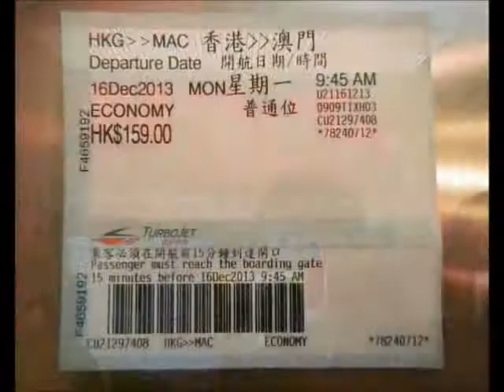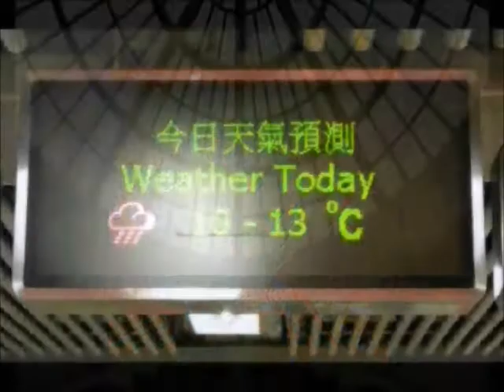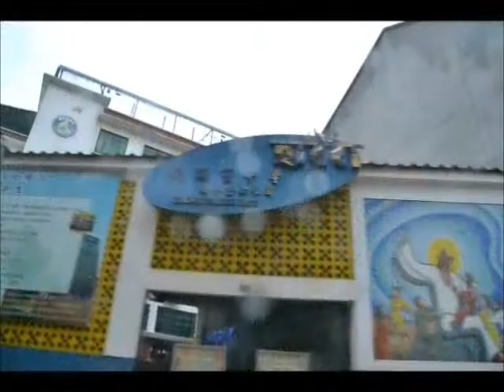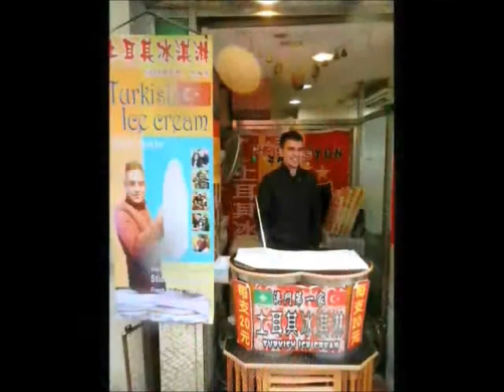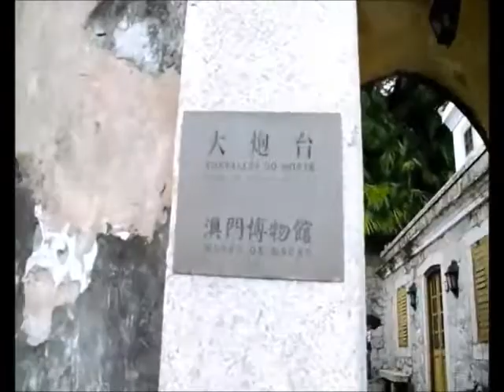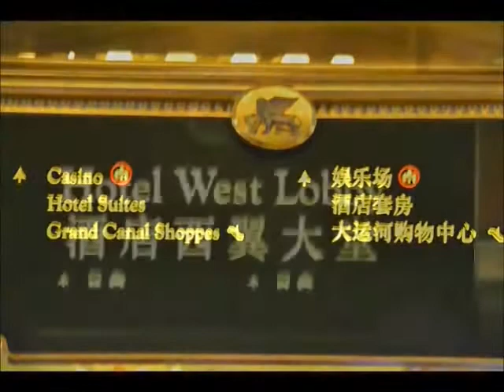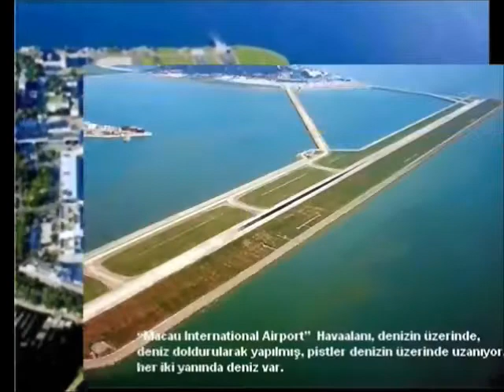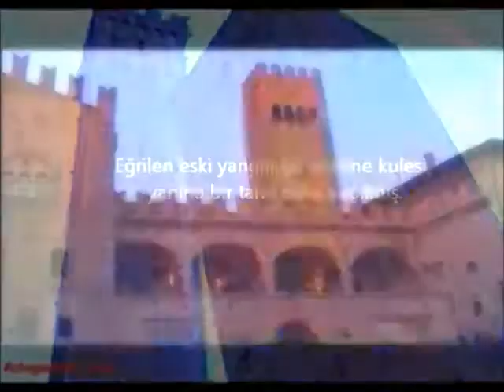Macau Adası ve Taipa Adası ( Donuş alan yolu ile Lantau Adası )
Kumarhaneler Şehri Macau : Kendine ait para birimi ve bayrağı var ama Çin’e bağlı ,  para birimi Pataca , yani MOP  ( Girişte vize var ) Üç adadan oluşan bu küçük şehir Ülke köprülerle birbirine bağlantılı. Eski Portekiz sömürgesi olan ada bu gün turistik bir hale gelmiş.

Facebook : Hayri Gezgin – Fotoğrafçı Dünya Gezgini